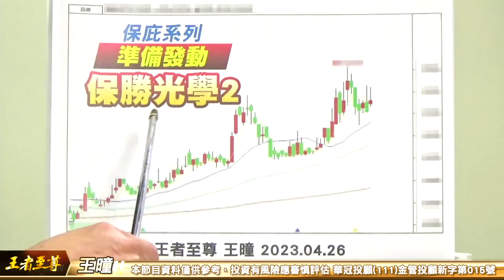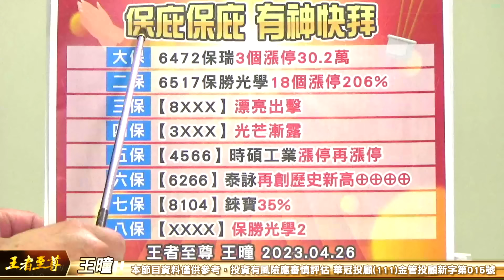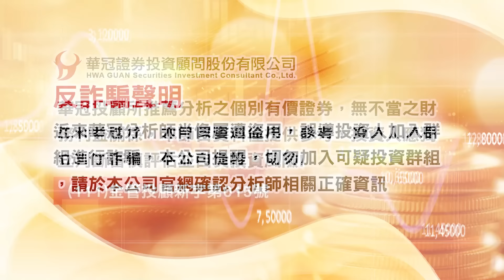20230426 【鎖碼影音】預告，加入LINE好友 @king5588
【6517保勝光學】18個漲停板再創歷史新高
至尊選股的威力 驚淘駭浪🌊才能真正看見掌舵者的實戰經驗豐富
大盤狂殺點 殺聲隆隆 完全驗證王曈年前的規劃
第一季澤地資金行情 第二季風天要小心四月底 演講會完全驗證
所以我們邊佈局逢高就分批發紅包 32包紅包獲利放口袋
今天保勝光學強鎖漲停 新的一輪軍工股起漲 周周數漲停板
下一檔的保勝光學-2 資金準備辦好入會 再賺一波行情
*周周數漲停板
*下一檔的保勝光學-2
資金準備辦好入會
再賺一波行情

*四月限定
保庇《飆股特快車》
ㄧ檔接一檔   漲停漲不停
獲利無法檔 入會 VIP頂級會員升級
優惠專案88發發專案 賺錢到年底
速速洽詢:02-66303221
如果有股票問題 ： 急找王曈 、 line@ king5588  24小時服務，全年無休。
每日新聞 : 本田汽車宣布與台積電合作 確保半導體供貨
2023/04/26 11:48
王 曈 :【台積電】的戰略夥伴 遍佈全世界
利空進貨 謠言止於智者
【路透報導】本田執行長三部敏宏（Toshihiro Mibe）在記者會上表示，本田將與晶片製造商建立直接關係，以實現晶片長期穩定供應。日本本田汽車（Honda）週三（26日）宣布，與台積電（2330）達成戰略合作協議，這是公司為確保穩定的半導體供應鎖採取措施的一部份。
三部指出，本田將與一級供應商和半導體製造商密切合作，並補充，公司已與台積電就戰略合作達成基本協議。
營運長青山真二（Shinji Aoyama）表示，公司預計從2025財年開始看到與台積電合作的影響。
本田汽車也宣布，計畫到2026年在日本推出4款新的電動車車型。